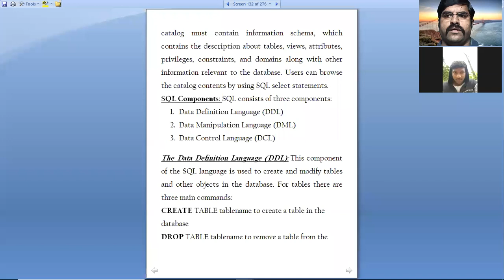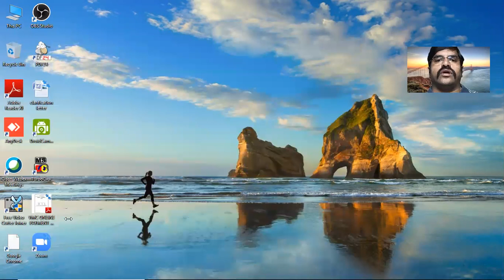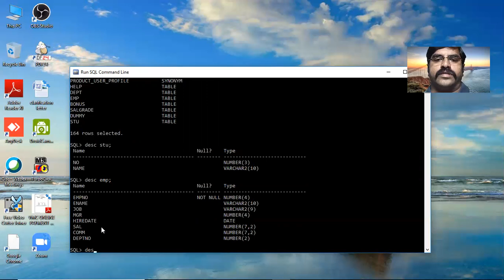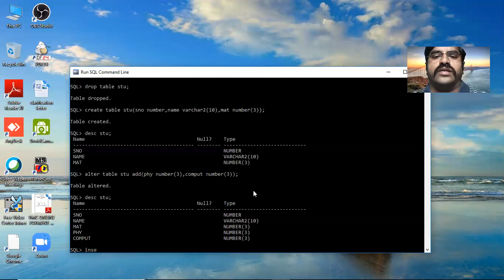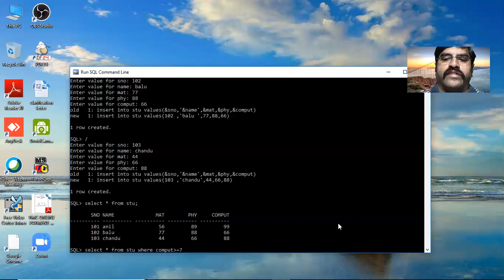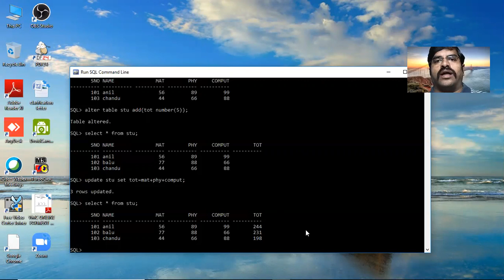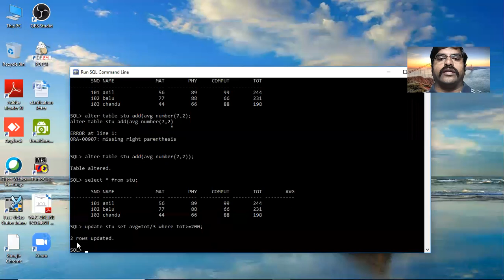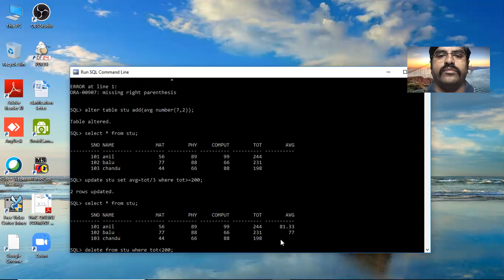CSTS CS UG V Sem MORE DDL & DML Commands